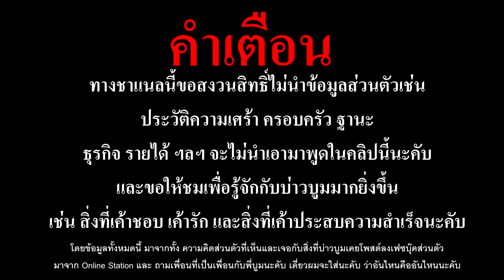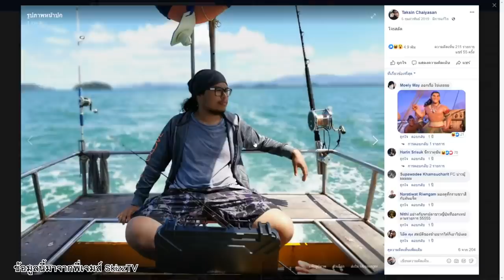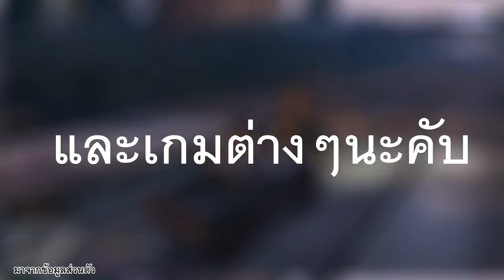TOP 10+1 ประวัติเรื่องราวของบ่าวบูม OPZ TV by ชมรมคนชอบP'zeedzad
TOP 10+1 ประวัติเรื่องราวของบ่าวบูม OPZ TV
ทางชาแนลขอสงวนสิทธิ์ไม่นำข้อมูลส่วนตัว เช่น ที่อยู่เก่าและใหม่ ฐานะ ครอบครัว รายได้ ความเศร้า และเรื่องที่ไม่ดี ไม่เอามาพูดในคลิปนะคับ
และให้รับชมเรื่องความบันเทิง และ รู้จักบ่าวมากยิ่งขึ้นนะคับ

คลิปที่เอามาตัดต่อของพี่เจมส์ SkizzTV
รูปภาพบางส่วนมาจาก ชมรมคนชอบP'zeedzad นะคับ

MB asus X470 Prime pro
VGA NVIDIA GTX1070
PSU TT 750 Watt 80+ rgb
Case Nzxt S340 black
จอ aoc C245G1 24 144hz